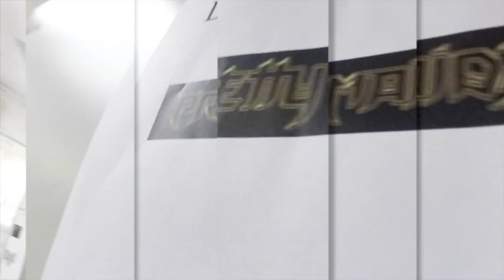Pretty Maids - Bull´s Eye (Official Video)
Official Video. Filmed on their extensive "Kingmaker" Tour. 2017-18.
From the album KINGMAKER.

KINGMAKER also included on "A Blast From The Past", a 12 CD Box Set.

8 titles will be reissued on vinyl too:

- Scream (Remastered)
- Wake Up To The Real World
- Motherland
- Pandemonium
- Planet Panic (Remastered)
- Carpe Diem (Remastered)
- Spooked (Remastered)
- Anything Worth Doing Is Worth Overdoing (Remastered)